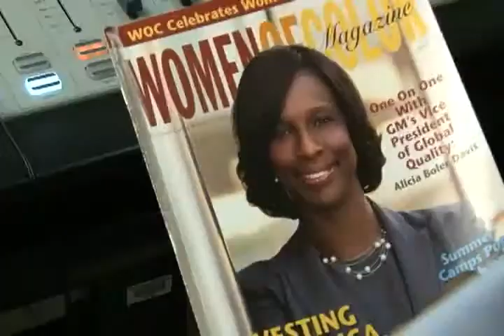New Perspectives Radio - Welcome to New Perspectives!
Welcome to New Perspectives "Radio With A Reason" Is the First Promotional Video That Explains and Examines How and Why The Program Was Created and the Success That Has Been Established, By a Local Community Affairs and Information Broadcast Coming From Orangeburg, South Carolina.